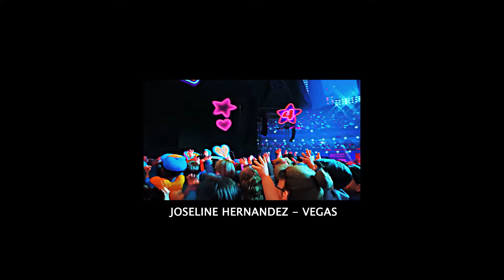Joseline Hernandez - Vegas [ i wanna ride i wanna ride ] (sped up + reverb)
Coming back